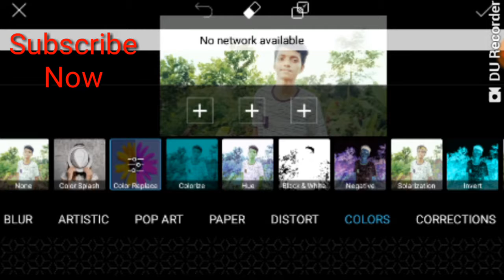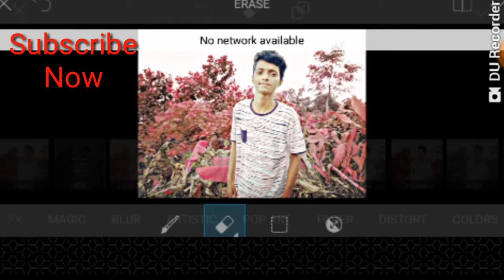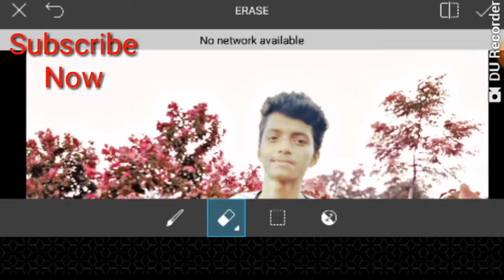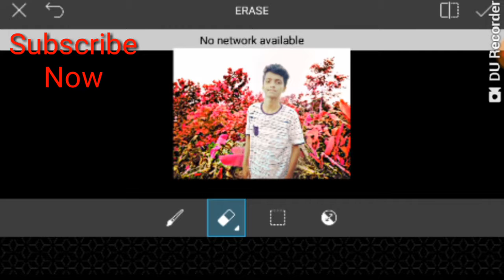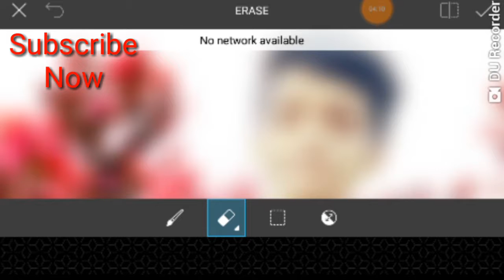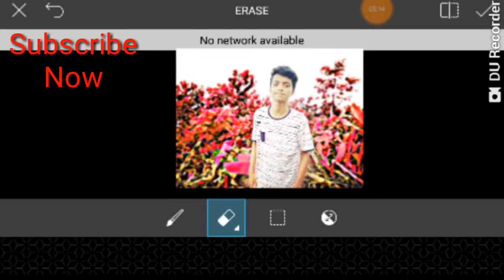Background Change Editing Tutorial Bangla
Comments